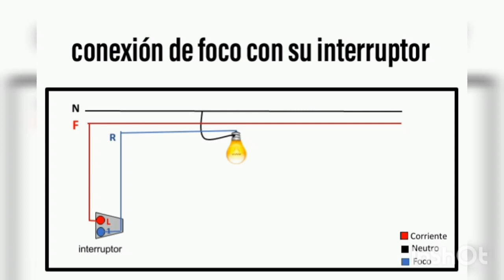CONECTAR INTERRUPTOR Y FOCO